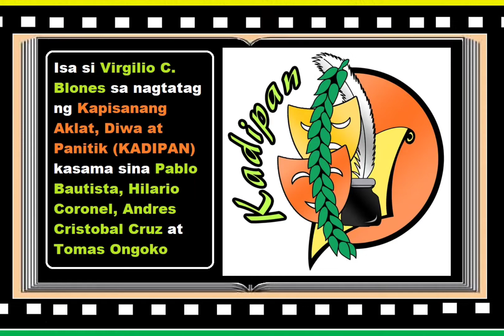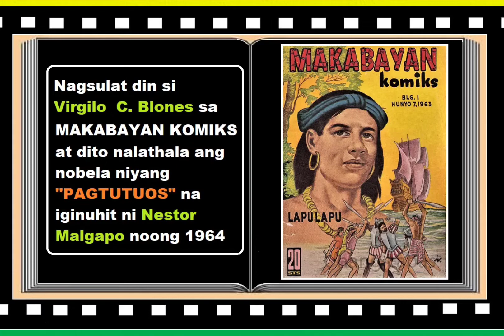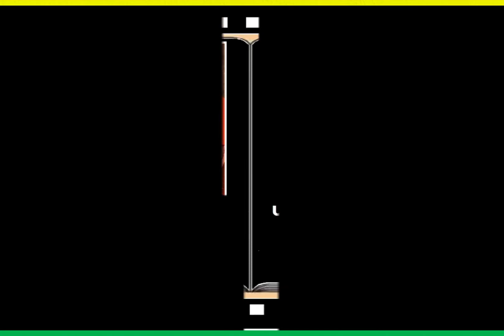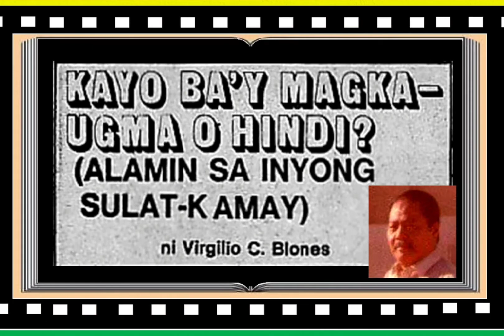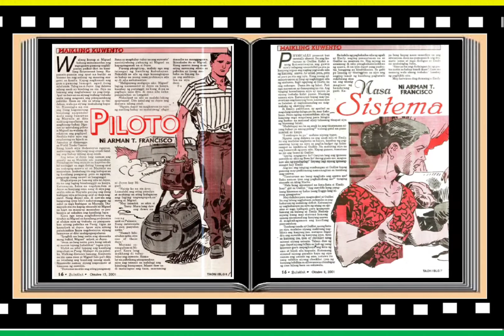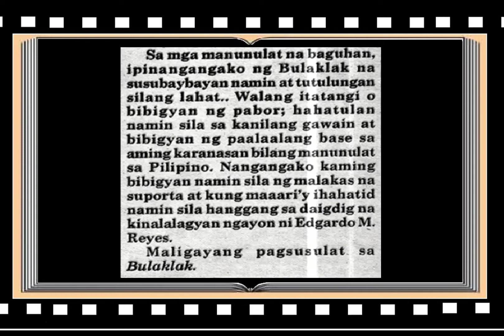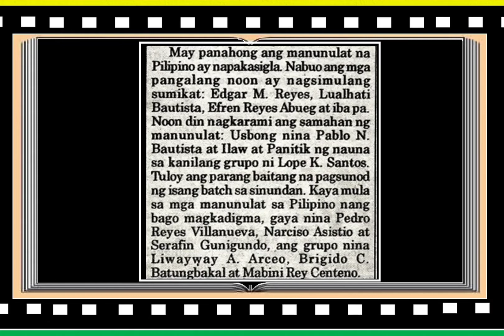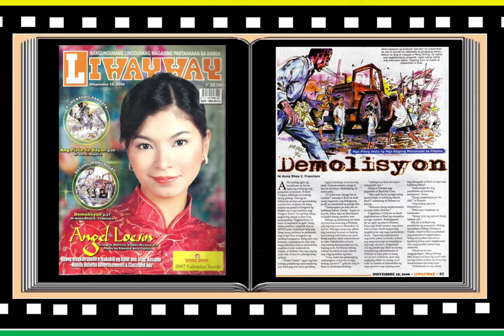VIRGILIO C. BLONES, Filipino Literary/Komiks Writer-Novelist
Pagbabalik tanaw sa paggiging manunulat ng Literary and komiks writer novelist na si Virgilio C. Blones na naging editor din sa ibat ibang komiks publication. Sa kanyang mga sinulat na obra sa komiks at maging sa  prosa. Sa kanyang mga ninanasa, inaasam at pinapangarap sa mga bagong sisibol na manunulat sa panitikang Filipino